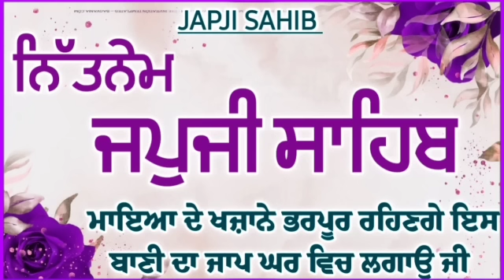Japji Sahib/ ਜਪੁਜੀ ਸਾਹਿਬ/ Japji Sahib path/ ਜਪੁਜੀ ਸਾਹਿਬ ਪਾਠ/ Nitnem/ ਨਿੱਤਨੇਮ ਜਪੁਜੀ ਸਾਹਿਬ/ Har ke Bol